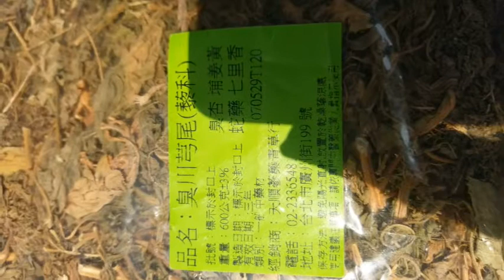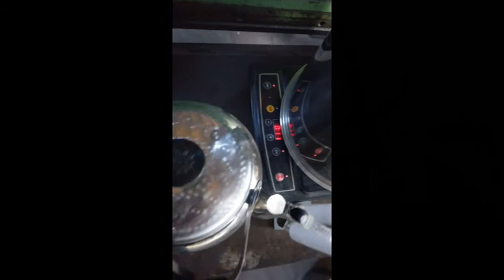臭川芎尾(青草)蒸餾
將臭川芎尾放入蒸餾主鍋內,再放5公升清水到蒸餾主鍋內及放上冷卻器(加水8分滿),並將蒸餾鍋放到電磁爐上,歷經150分鐘,就可以拿到些許精油及純露約3公升